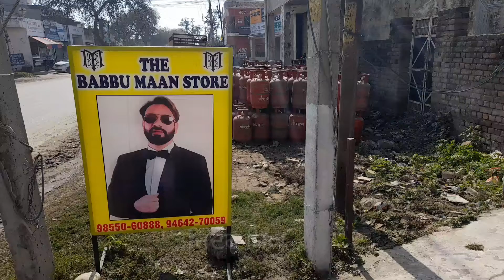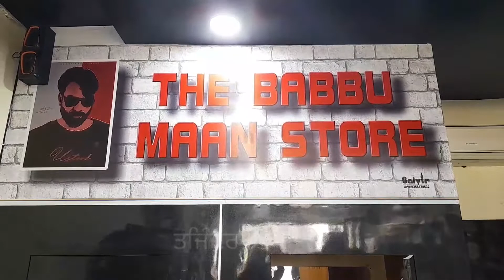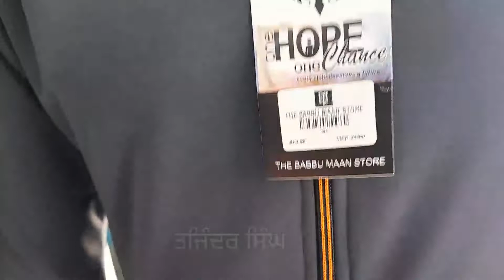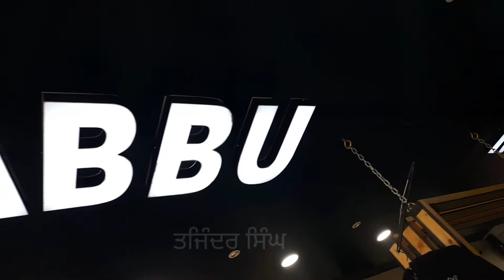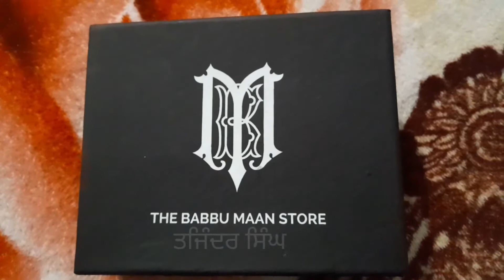THE BABBU MAAN STORE HOSHIARPUR|35 TO 50% OFF EVERY ITOM SPECIAL OFFER